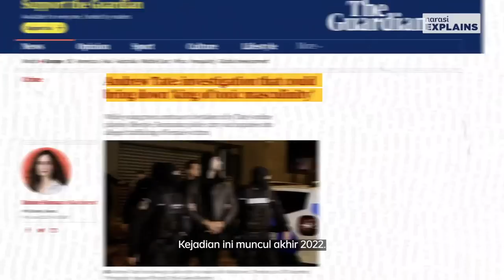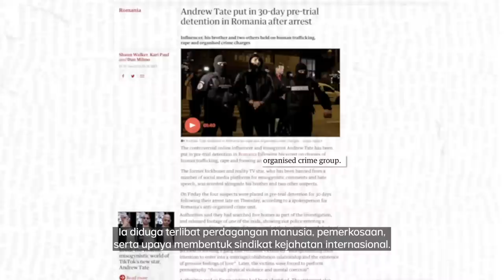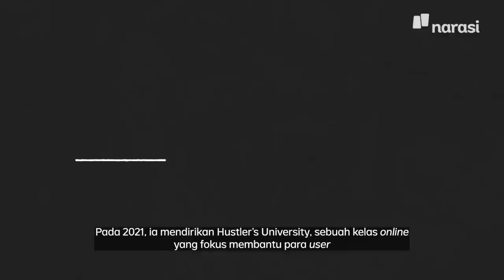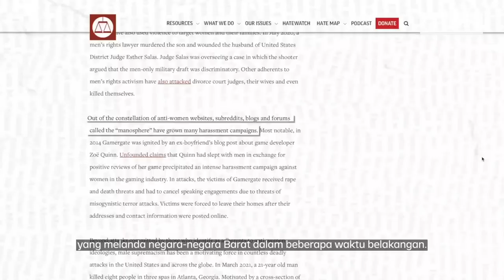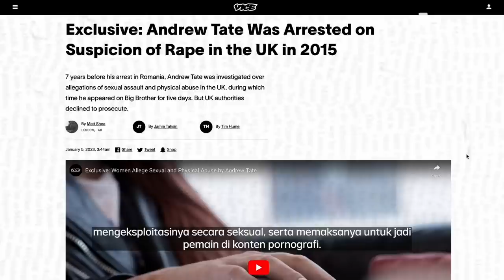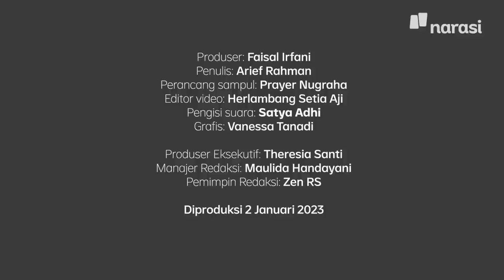Andrew Tate: "Menjual" Perempuan, Memusuhi Feminis | Narasi Explains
Namanya Andrew Tate. Ia merajai pembicaraan dunia maya dalam beberapa waktu belakangan. Dari tweet war dengan Greta Thunberg berujung penangkapan oleh polisi Rumania. Di balik itu, massanya begitu militan.

| Narasi Explains

(Narasi)